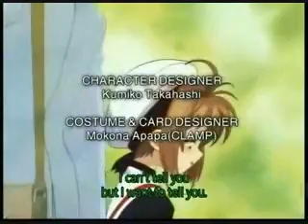Sakura's the World Cardcaptor AMV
An AMV about Sakura, that I made while testing things out. I hope you enjoy! The song is "The World by Brad Paisley" and the Anime is Cardcaptor Sakura.